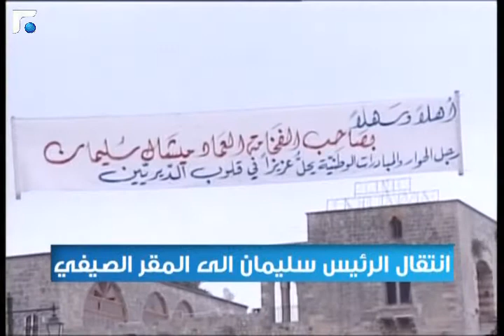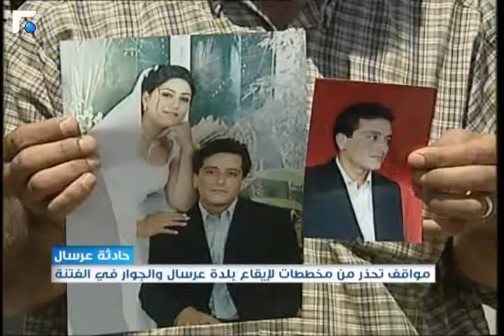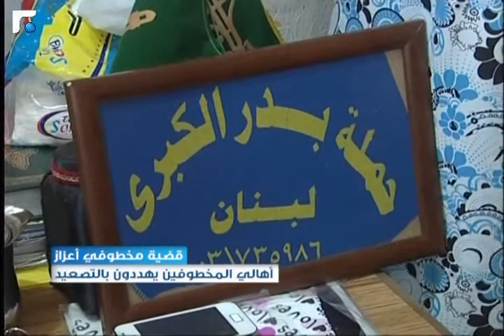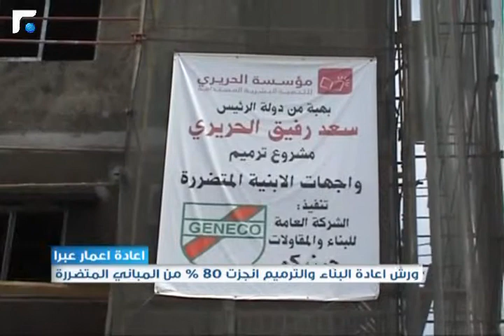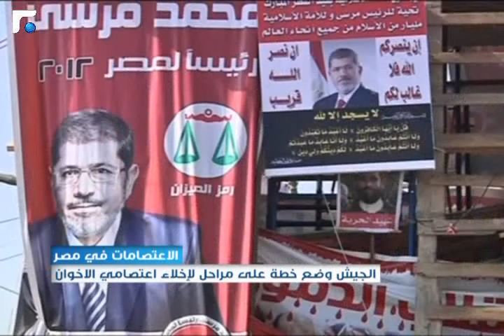النشرة الصباحية 13/08/2013